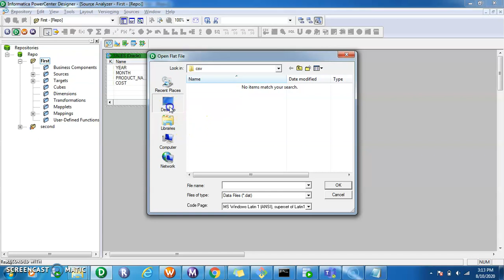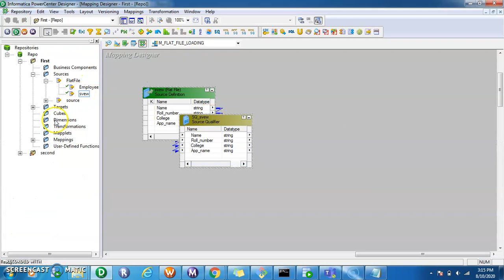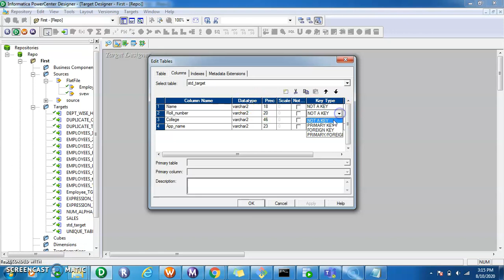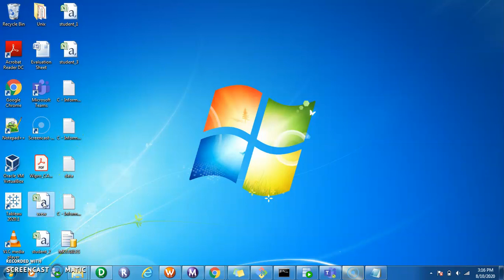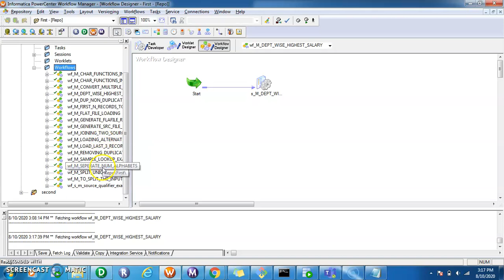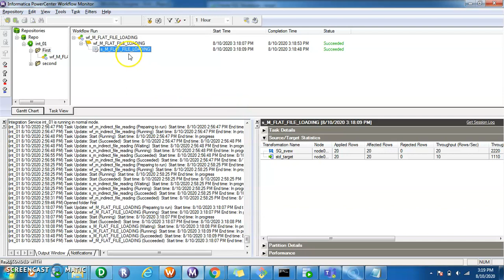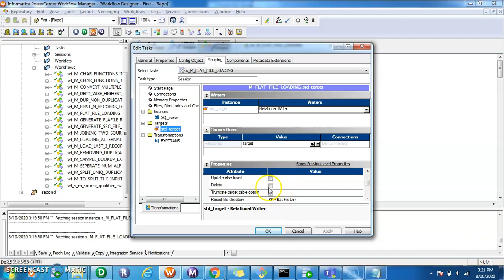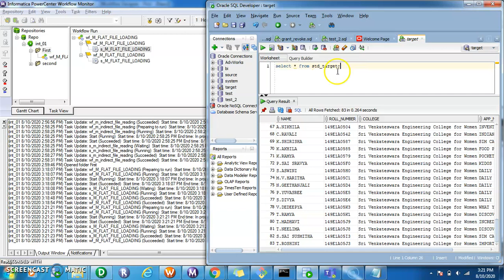Informatica Loading Flat files Direct and Indirect Method 23